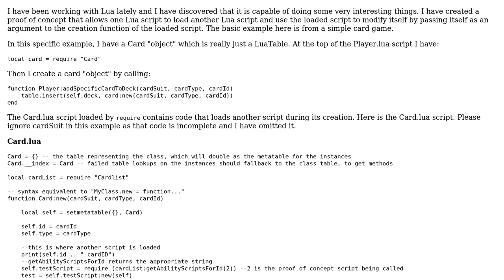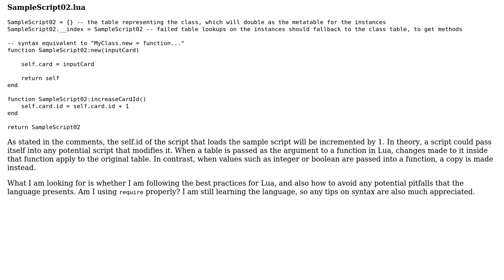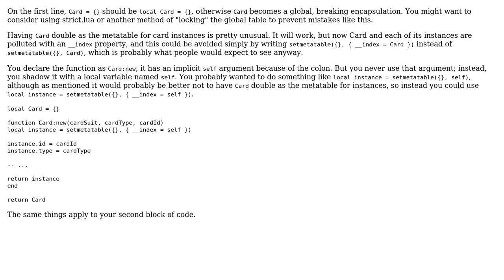Code Review: Scripts loading Scripts Dynamically in Lua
With thanks & praise to God, and with thanks to the many people who have made this project possible! You are responsible for your own actions.